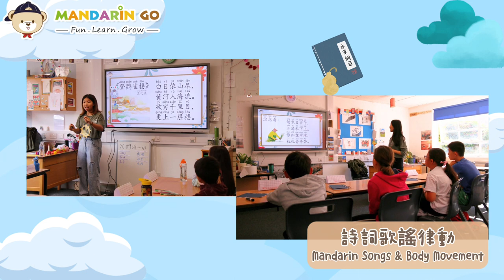Mandarin Go Chinese Summer Camp 中華文化夏令營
Mandarin Go 中華文化奇妙之旅 Wonderful Chinese Culture Summer Holiday Camp，營隊主旨在啟發孩子對中華文化的興趣，同時提升孩子們的語言表達、創意思維、邏輯思考和手作能力。
課程包含：
。主題中文課程 Theme Based Mandarin Lessons
。漢字故事與演變 Fun Learn Chinese Characters
。童玩古藝 Chinese Folk Activities and Games
。文化藝術 The Beauty of Chinese Culture
。創意手作 Chinese Culture Arts and Crafts
。數學邏輯思維  Maths and Logical Thinking
。詩詞歌謠律動 Mandarin Songs & Body Movement
。繪本故事與引導 Storytelling Time
Mandarin Go 專業教師團隊，根據學生年齡、背景、程度，以及不同的興趣愛好，規劃設計了系列豐富的課程，幫助在海外的小朋友學習中文的同時，也增加學習的興趣以及相關的知識，歡迎來自世界各地的小朋友們，一起跟著我們快樂學習成長！